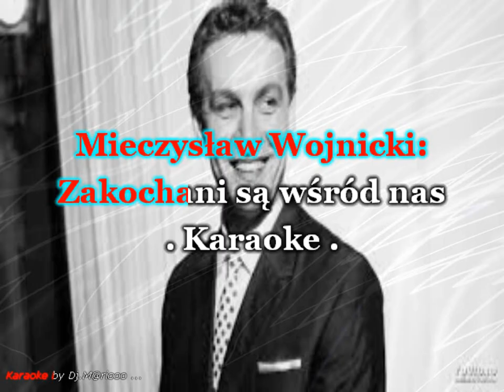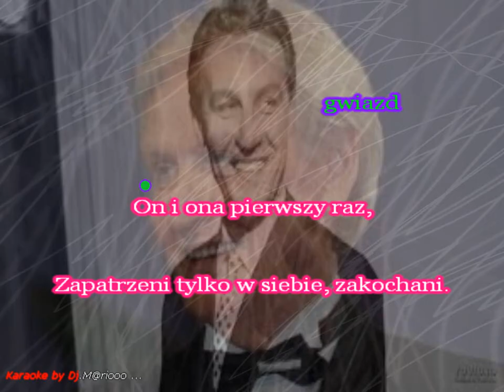Karaoke Mieczysław Wojnicki - Zakochani są wśród nas